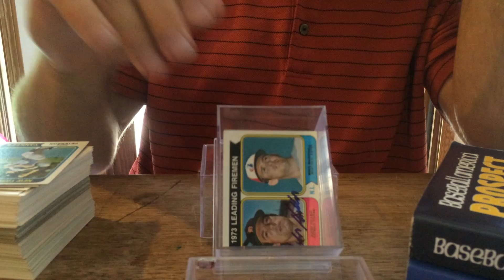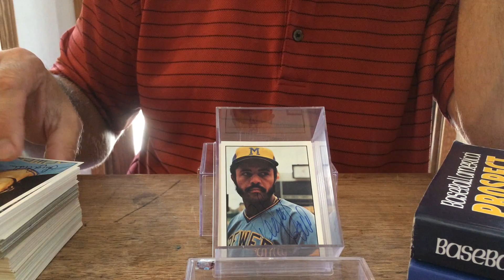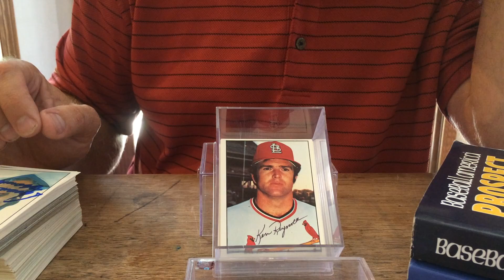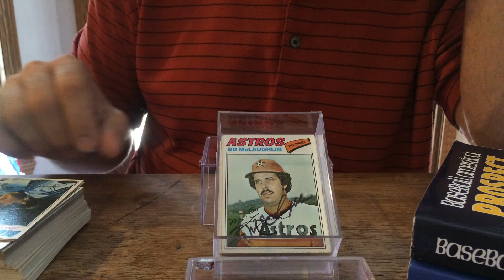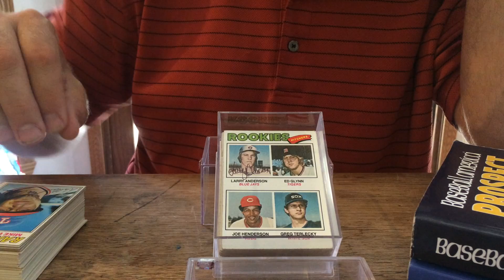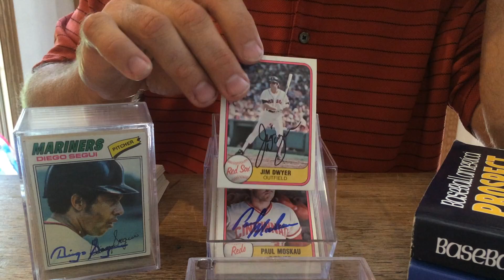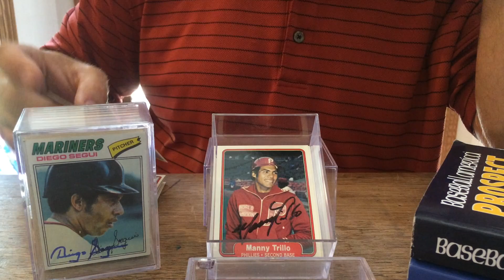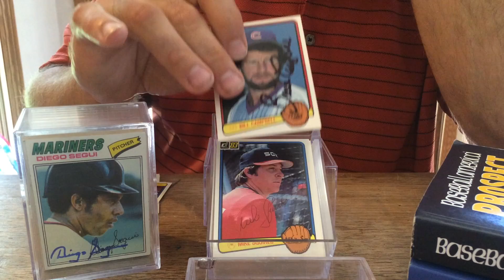Recent 1976 SSPC, Topps, 1981 1982 Fleer, 1983 Donruss Baseball Cards Autographed TTM Recap 8/5/16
Shout out to my buddy, Rich, who sent out some of my cards, along with his requests to get signed thru the mail. Thanks to the players for taking time out of their schedules to sign the cards. We appreciate your help in helping my son and I to expand our autographed baseball card collection. Take care and God Bless.